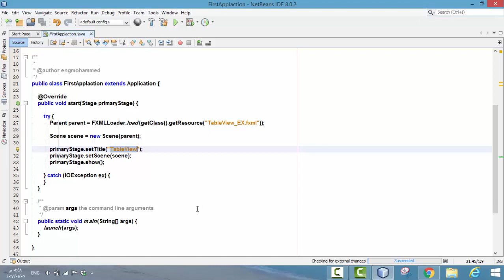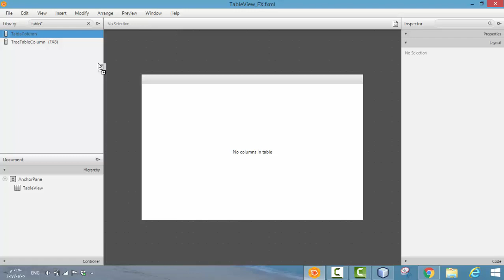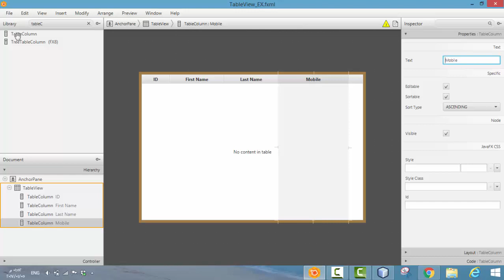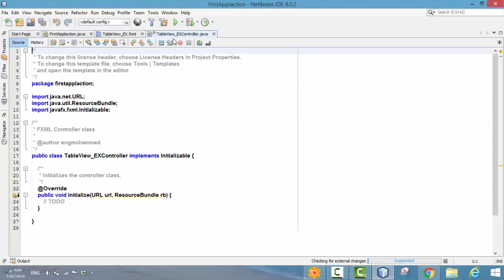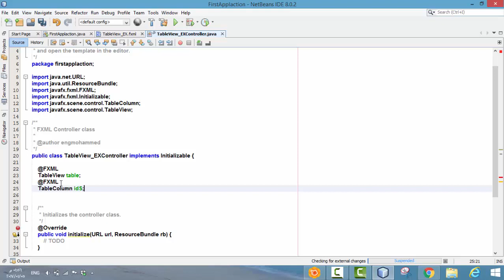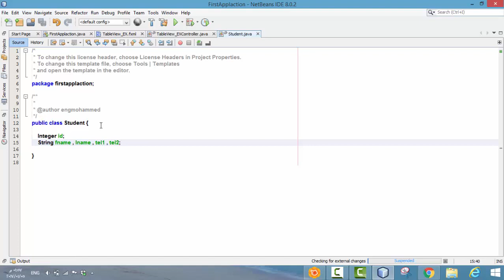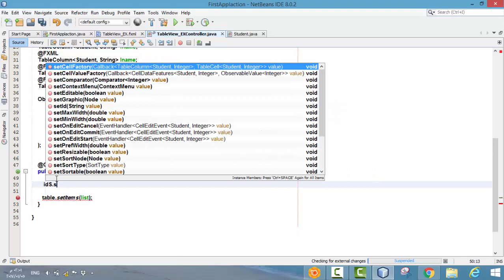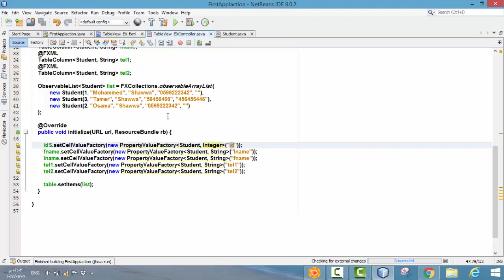116- تعامل مع TableView- Scene Builder